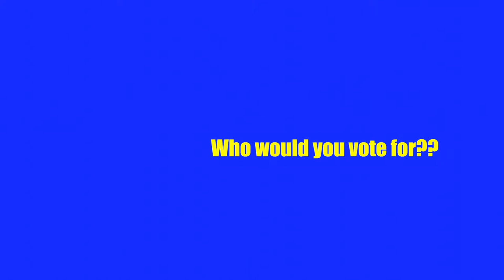Rachel Kushner UD Homecoming Court 2012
University of Delaware Homecoming 2012 is set for October 15-21. Voting for Homecoming Court will take place on Friday, Oct.